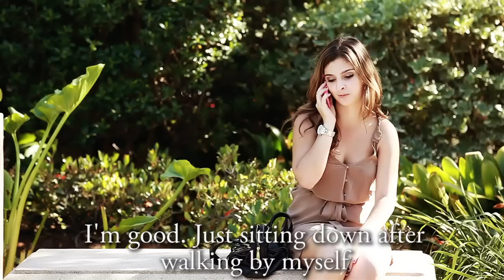Black Saffron (Original Upload)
A man comes into contact with a gossiping Persian girl.

Written, directed, and edited by Arash Tebbi.

Starring Kimia Zomorrodi & Hussein Malik